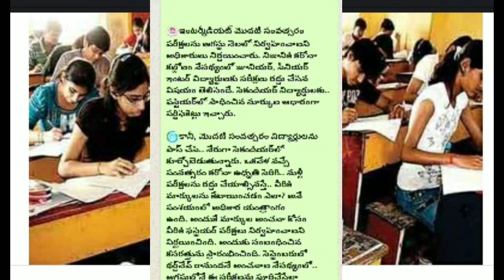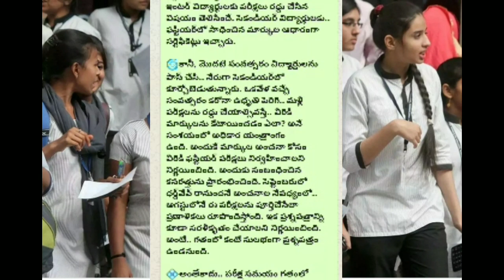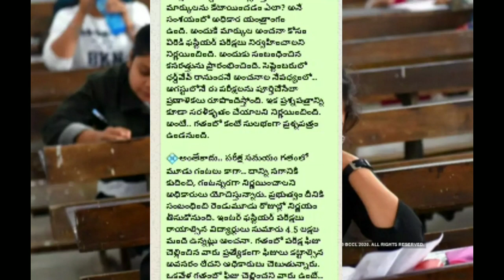INTERMEDIATE EXAMS 2021 ! రద్దు కాలేదు ! ఈ నెలలో ఎగ్జామ్స్ ! ఎక్కడ? !Telugu all in one channel 9